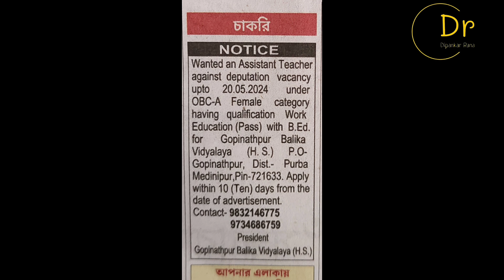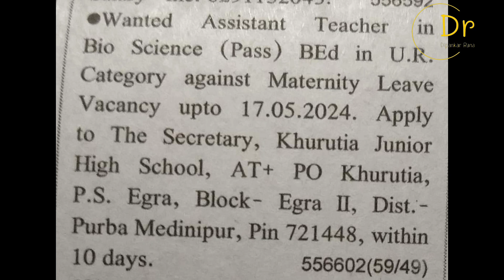রাজ্যের বিভিন্ন প্রতিষ্ঠানে নিয়োগ বিজ্ঞপ্তি : আবেদন করুন